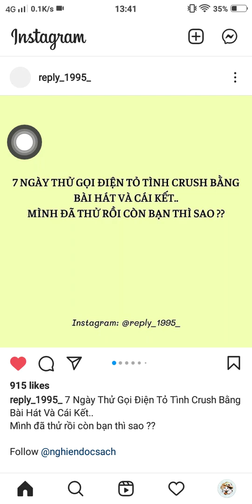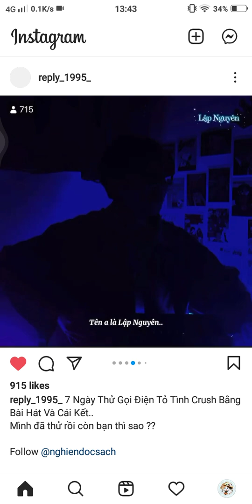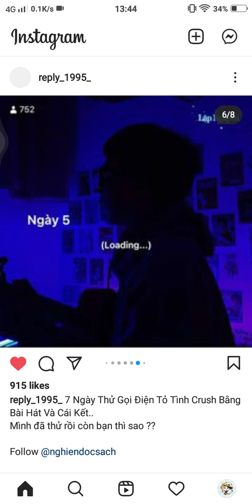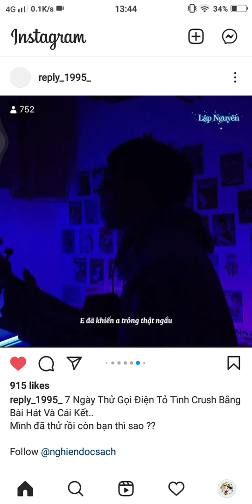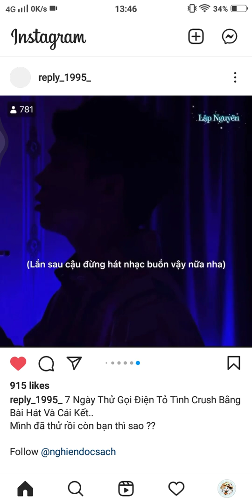7 ngày gọi crush và hát ......